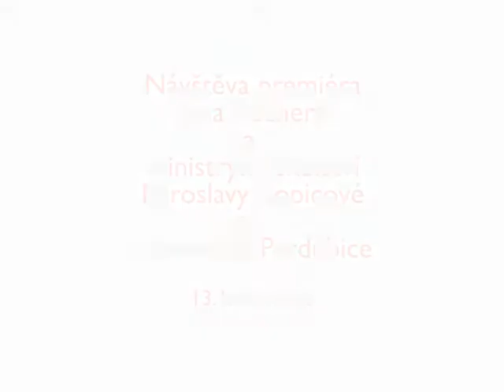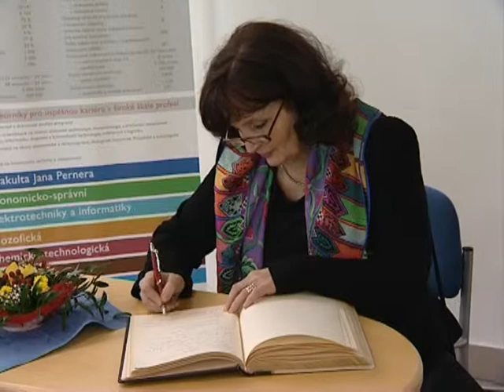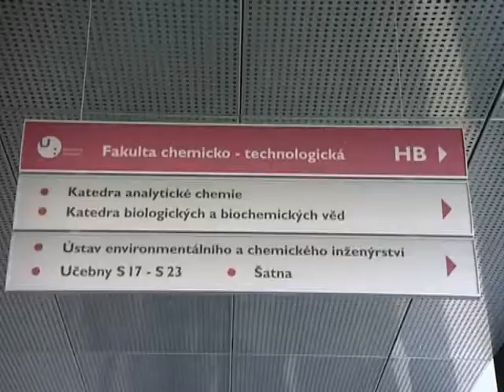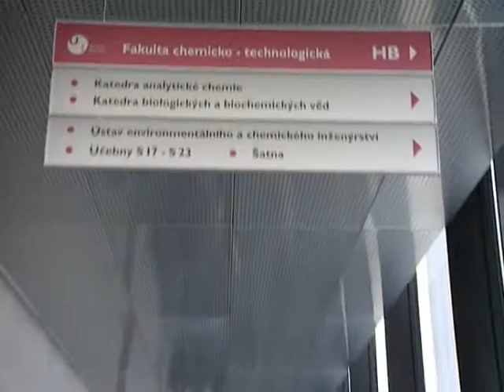Návštěva premiéra Jana Fishera a ministryně školství Miroslavy Kopicové na UPa